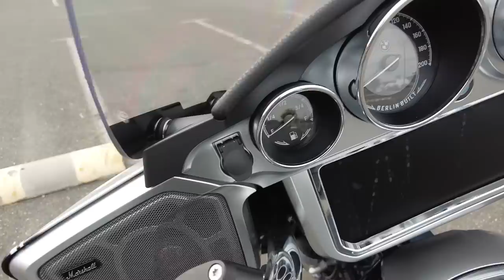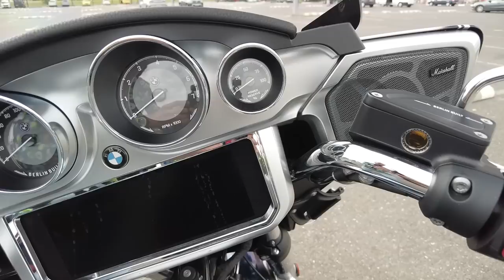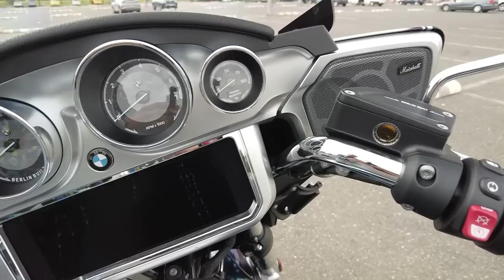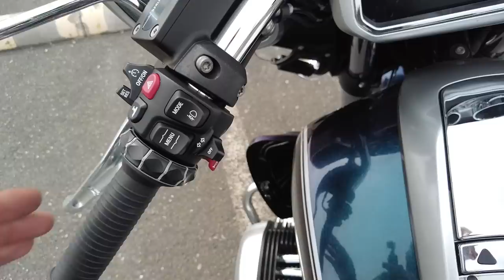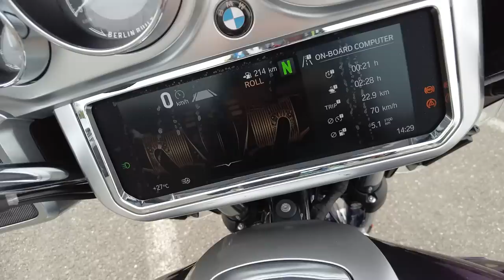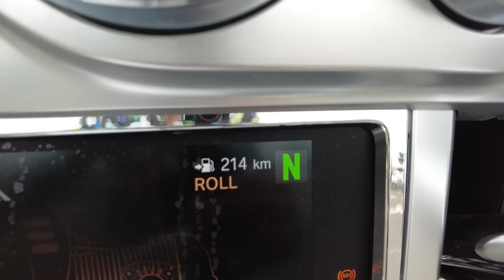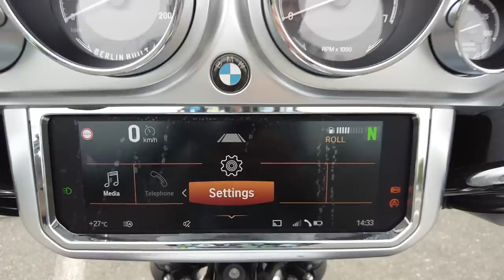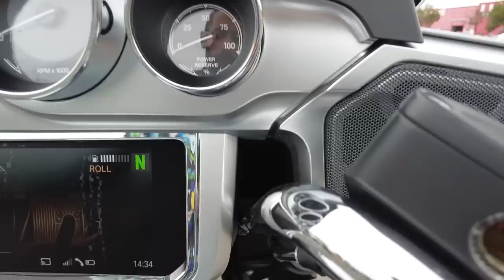BMW R18 Transcontinental aspect retro tehnica moderna